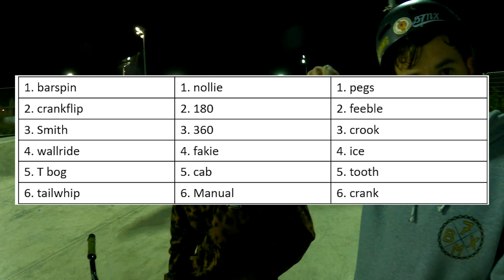BMX DICE GAME - משחקי קוביה בסקייטפארק באר שבע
אני ופרד נסענו עד באר שבע כדי להיפגש עם יצחק הגברי ולשחק את משחק הקוביות -
קנינו קוביות, הכנו טבלה של תרגילים ובדקנו את המשחק.
אחרי בדיקה קטנה הבנו שהמשחק הזה ממש כיף וזורם יופי טופי - אז התחלנו להפציץ.

אינסטגרם של המפציצים מהסרטון -

העמוד של הרוכבים מבאר שבע שאוהבים לקדם את סצנת הביאמאקס הישראלית
B7MX CREW:

החנות של טל, חנות הביאמאקס היחידה בארץ לחלקים מקצועיים -

העמוד הרישמי של הביאמאקס הישראלי, שלחו לנו בפרטי או תייגו אותנו בסטורי של סרטוני הרכיבה שלכם ונפרסם אותכם בעמוד :) -

אם אהבתם את הסרטון לא לשכוח לעשות לייק ולהשאיר תגובה, מה למשל הייתם רוצים לראות בסרטונים הבאים, זה מאוד עוזר להתפתחות של הערוץ ושל הBMX בארץ.
תודה שצפיתם :)